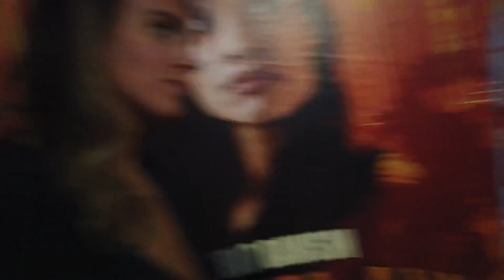WHAT MAKES GIRLS HORNY? MY PAGE 51 CONQUEST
ASKING GIRLS WHAT MAKES THEM HORNY? MY PAGE 51 CONQUEST! JLC ❤️😊🙏✌️

MUSIC COPYRIGHTED BY
SAN HOLO- WE RISE
USHER- YEAH!